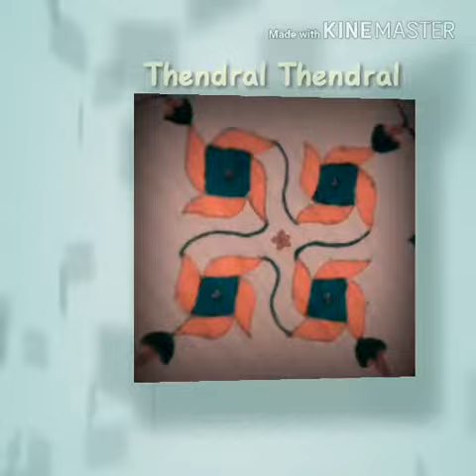Margazi kolam with 11 ×1 dots மார்கழி கோலம் 11புள்ளி 1வரை நேர்புள்ளி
Margazi kolam with 11×1 dotsமார்கழி கோலம்11புள்ளி 1வரை நேர்புள்ளி